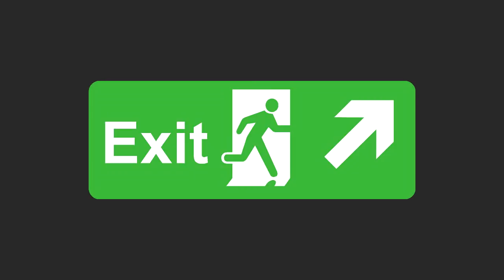Lumber Tycoon 2 - BLUE WOOD - Maze Map - 2018 December 23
The Blue Wood Maze Route changes every 4 days, that's mean servers change every 4 days. If you watching my last blue wood video and it is not working(the way is blocked by the wall) that means you are on the old server. Yes, most of the servers are update late. Rejoin another new server...